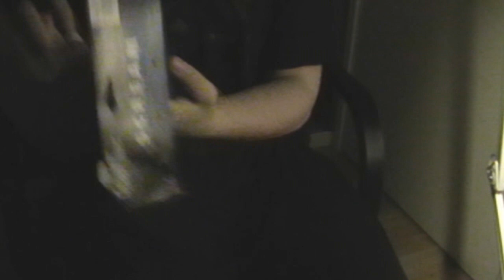GhostFace Mask Review.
Got it off of eBay